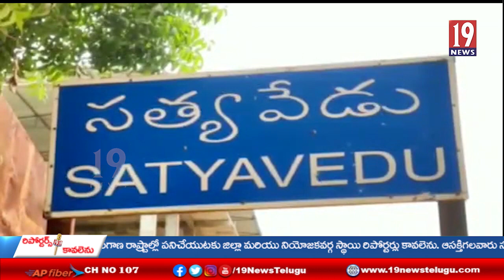సత్యవేడు పట్టణంలో ప్రభుత్వ బాలుర పాఠశాలలో ఏపీ సీఎం కప్ 2021 పోటీలు - చిత్తూరు జిల్లా